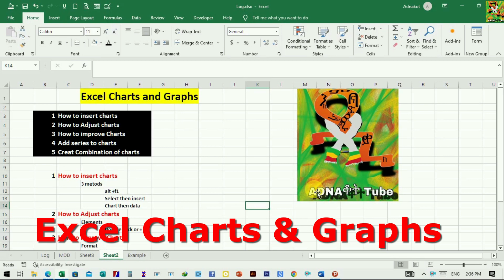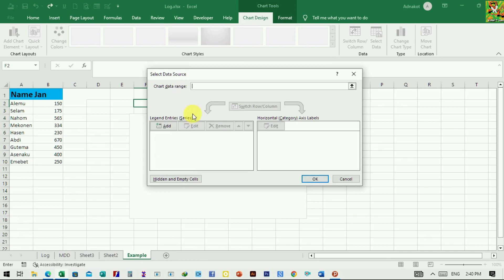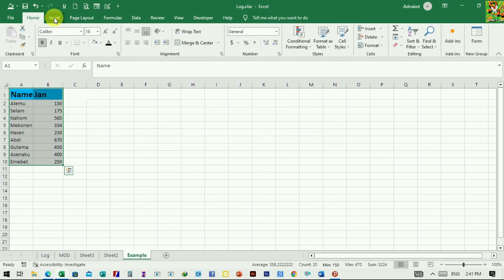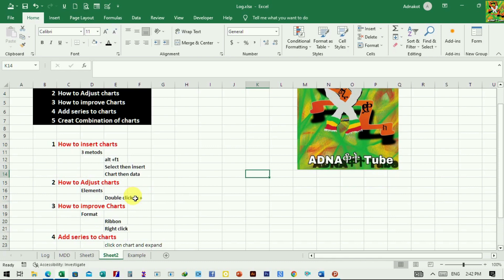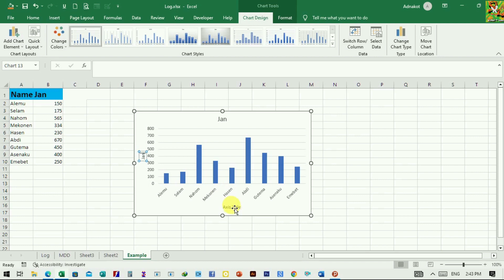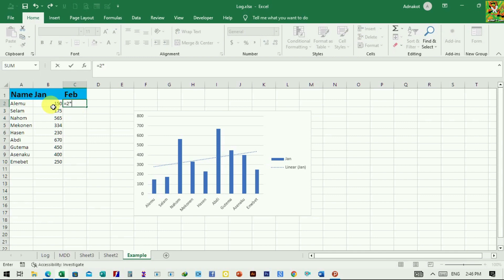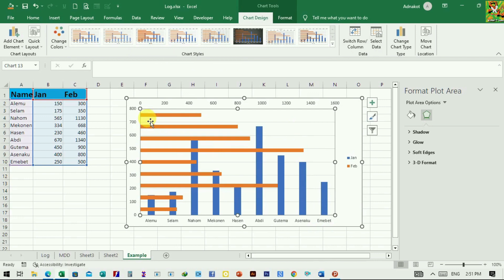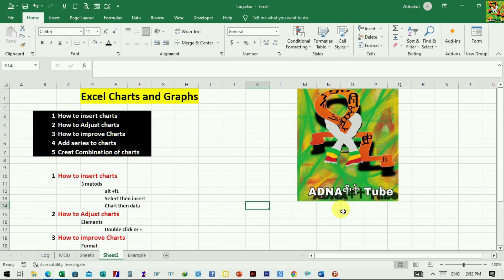ግራፍ እና ቻርት በቀላሉ | Excel Charts & Graphs: Learn the Basics for a Quick Start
ግራፍ እና ቻርት በቀላሉ | Excel Charts & Graphs, Learn the Basics for a Quick Start, How to Make Charts in Excel, Basic computer.